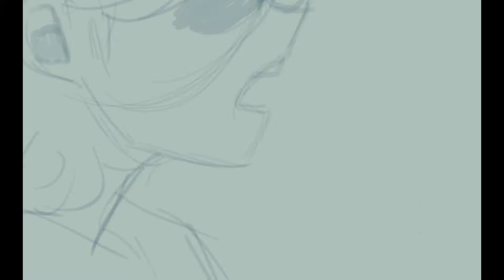Way Less Sad - Personal Animatic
I have a feeling that no one will understand what this is about but that's okay cause I made this in two hours and don't expect it to be perfect

Music: Way Less Sad by AJR   (PLEASE  LISTEN TO THEIR SONGS )